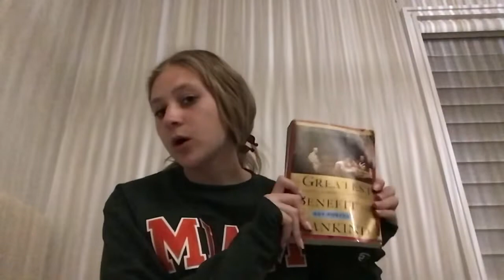Book Review of “The Greatest Benefit to Mankind”: Part 1